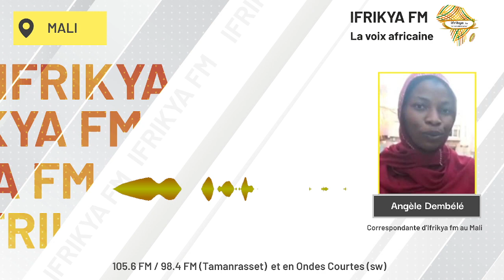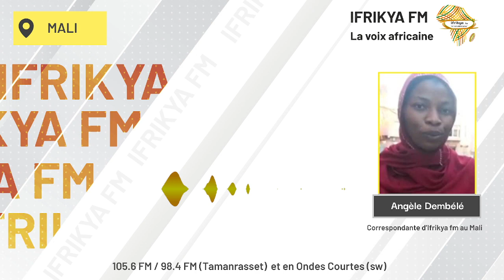La confection de foyers améliorés en banco, reportage de notre correspondante au Mali Angèle Dembélé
La confection de foyers améliorés en banco, un atout des femmes rurales maliennes engagées pour la lutte contre l'utilisation de l'énergie biomasse
✔Reportage de notre correspondante au Mali, Angèle_Dembélé